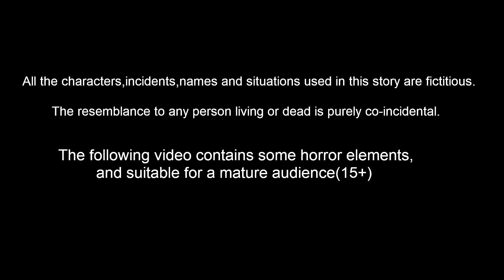ಮ್ಯಾಜಿಕ್ ಎರಡು ಆಪಲ್ ಮನೆ | Magical Apple House | Kannada Moral stories | Kannada Kathe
ಮ್ಯಾಜಿಕ್ ಎರಡು ಆಪಲ್ ಮನೆ | Magical apple House | Kannada Stories | Stories In Kannada | Kannada Moral Stories | Kannada fairy Tales | Bedtie Dreams | Mynaa Tv kannada